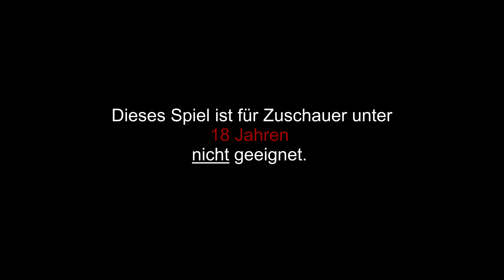Let's play DEAD BY DAYLIGHT - Folge 159 / Beinahe zu spät [Ü] [STREAM] (DE|HD)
1. Es tut mir leid falls ich dich einmal beleidigt haben sollte.
2. Oder auch 2 Mal... beleidigt haben sollte. Ich meine das wirklich nicht böse oder gar ernst - ich meine ich kenne dich ja net mal, aber ich bin mir sicher du hast auch das ein oder andere Mal fluchen müssen ;)
3. Tut mir leid das ich dich nicht um Erlaubnis fragen konnte ob ich das veröffentlichen darf, aber hey dir haben jetzt ganz viele Menschen beim spielen zugucken können, wenn du heute einen schlechten Tag hattest macht das aber auch nichts, Hauptsache wir hatten Spaß!
MfG ♥C

Womit nehme ich auf? : OBS Studio

( und / oder )

( und / oder )